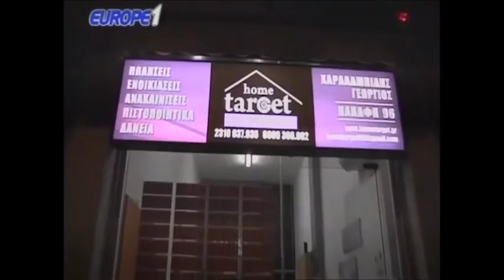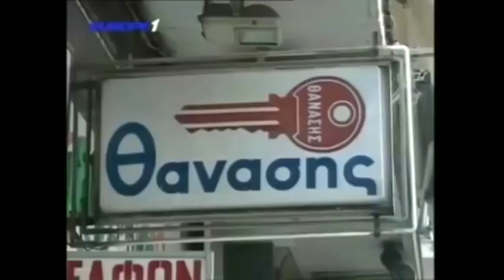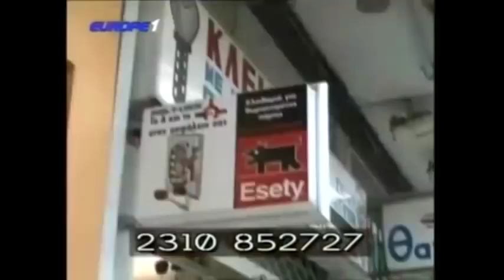Ραπτόπουλος - Αθλητικές Ταξιαρχίες 17-1-2018